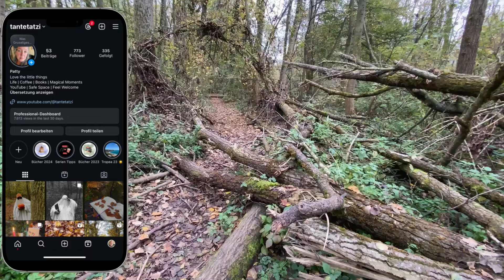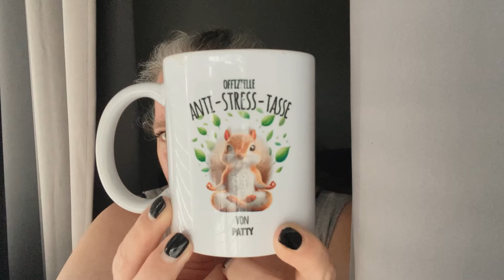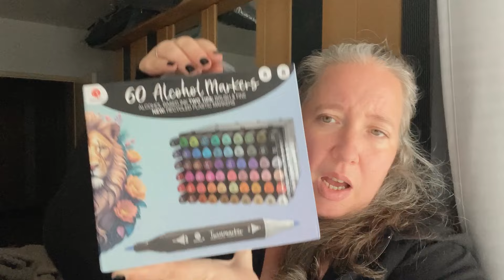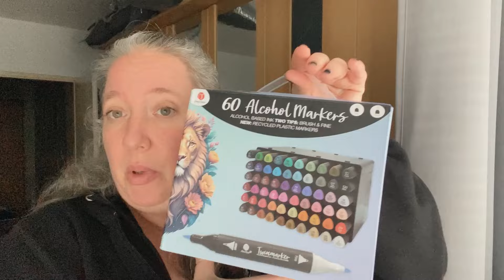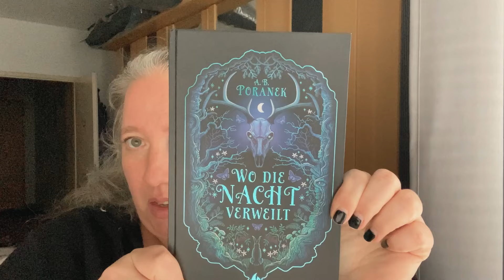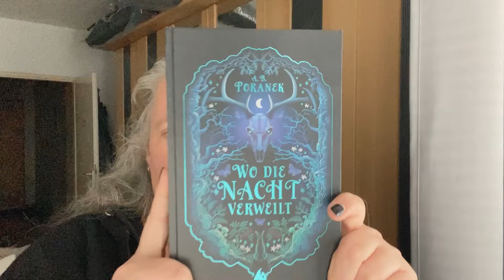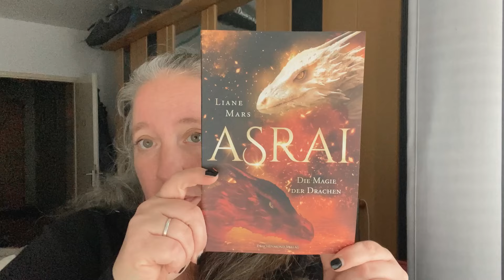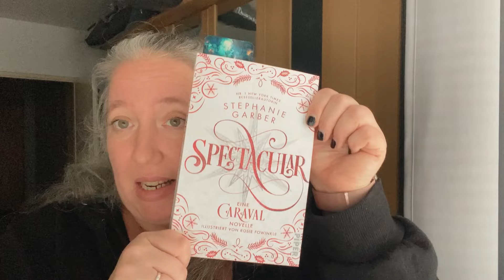🐿️🍰 Vlog | Meine B-day ausbeute | Fotos machen | Kleinigkeit gebacken 🍰🐿️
Zauberhaften Sonntag gewünscht 🥰💕
Wir waren im Wald Bilder machen haben ein bisschen burzeltag gefeiert und ne menge ausbeute nach hause gebracht. Dann hab ich eine Kleinigkeit gebacken. Schön dass du da warst 😍

xoxo Patty